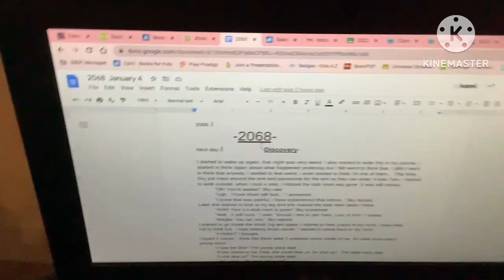Why I created Tamari, My new Gacha oc